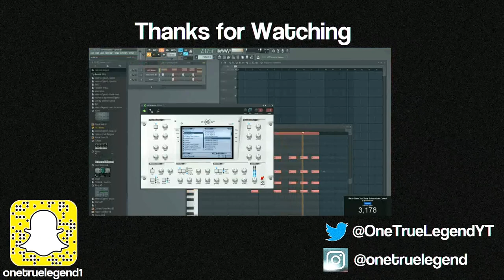FORTNITE ROCKET LAUNCH!! (for those who didn't get to see it live.)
So today, a rocket launched in Fortnite at (18:30 BST). It launched at a mountain near Snobby Shores and left an awesome hole in the sky. I was in the game at the time of the launch and got it on video. I also showed in the video the entire event from the start on theatre mode.

PSN GAMERTAG:▼
ElectroGaming1
PSN GAMERTAG 2:▼
OneTrue_Legend